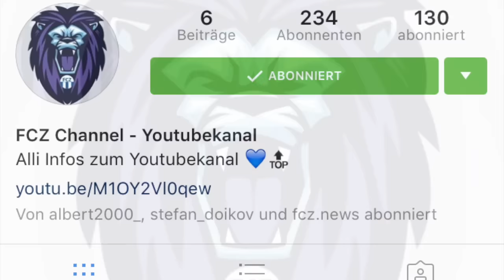FCZ 6:3 FC AARAU | 6.11.16 | FCZ Channel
Schnig Schnag 👇🏽

Videowünsch id kommentär 🔵⚪️

Gfallt eu s Video? Zeigeds doch mit eme like,danke✊🏽